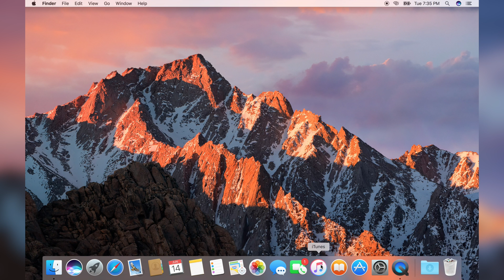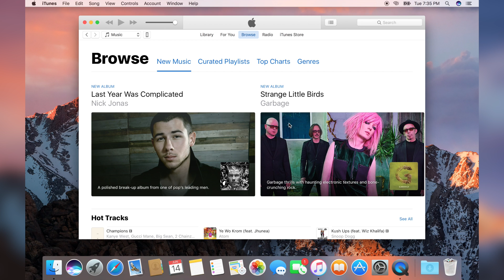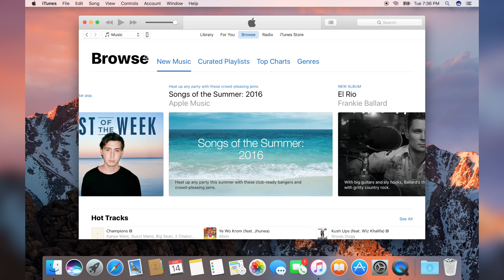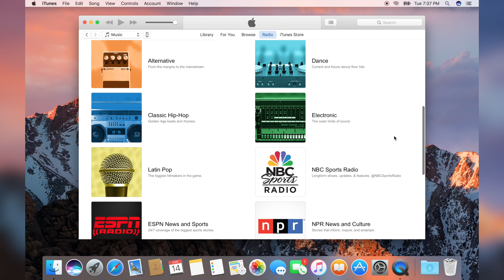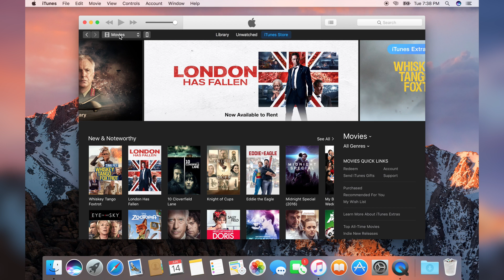Apple Music Demo - macOS Sierra 10.12 Beta 1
Jake demonstrates Apple Music and iTunes on macOS Sierra 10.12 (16A201w), he shows how the new design works, and discusses how it compares to previous versions and its iOS 10 counterpart.